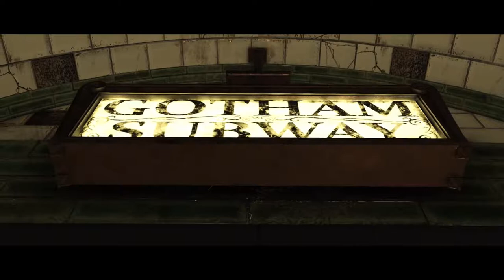Injustice 2 - THE FIRST HOUR - Lord Cyclone Gaming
We play through the first hour of Injustice 2 story mode.